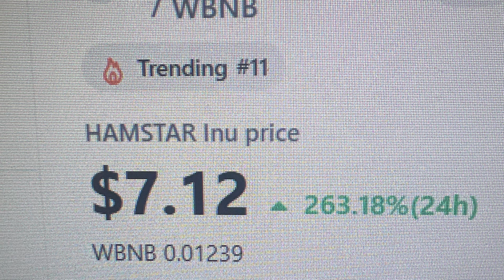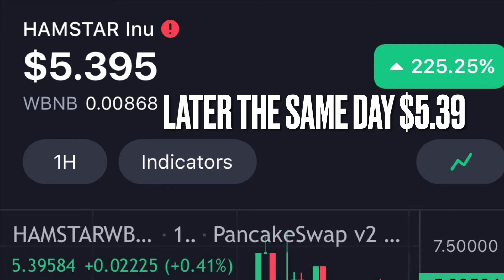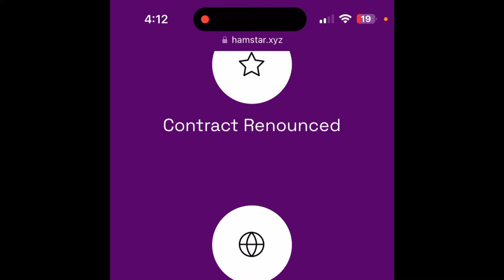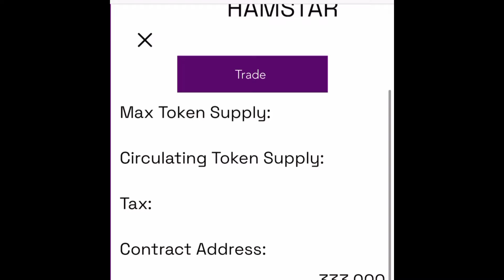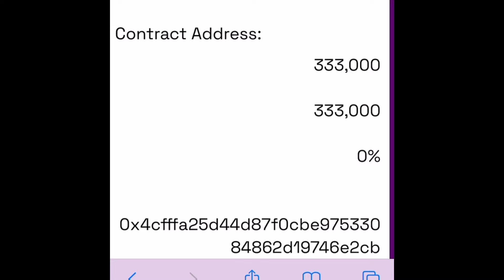Subscibers, DO NOT WATCH THIS VIDEO! This is not XRP this has ZERO UTILITY Hamstar-Inu 🐹 meme coin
Uphold GET $20 for free with your first
$100 of coin purchase !

USE THE LINK BELOW TO GET THE $20

Get Lobstr wallet, use this code to receive
1,000 AQUA

EPIVXPIWL

$20 free!

BUY TOKENIZED RENTAL PROPERTY TODAY FOR AS LITTLE AS $35 A TOKEN!
(Suggested amount to start with:$250 but not required)

Your $20 crypto journey begins here! Tap the link to claim your welcome bonus!

HOW DO I MAKE MONEY WITH CRYPTO?

LIVE  9PM EST / 6PM PST EVERY TUESDAY and THURSDAY!